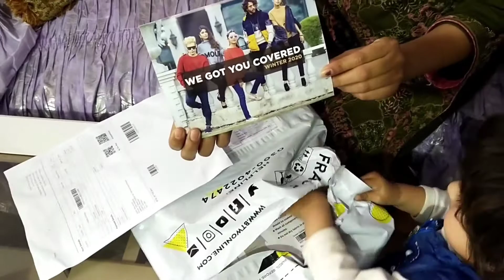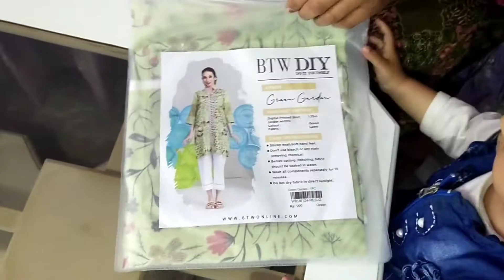New lown shirt 2021/Baby dress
Lown shirt 2021 by btwpakistan.
new baby born dress.